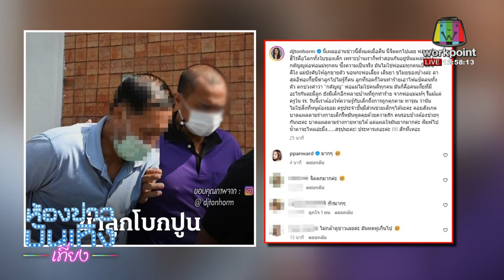"ดีเจต้นหอม" น้ำตาไหล หลังเจอข่าวนี้ ! I 21-09-66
"ดีเจต้นหอม" น้ำตาไหล หลังเจอข่าวนี้ !